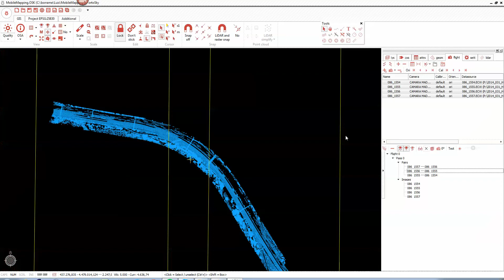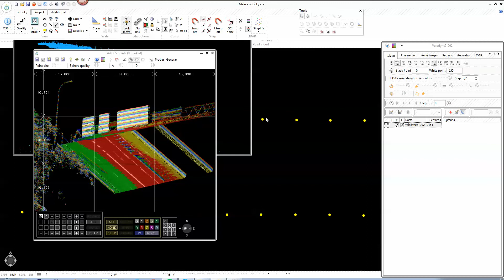Mobile Mapping with ortoSky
Mobile mapping in ortoSky system.
Gratitude to Track Surveying Solutions and LidarUSA for the data.